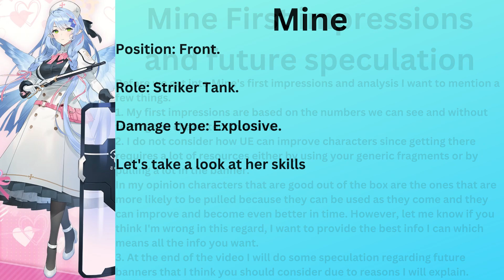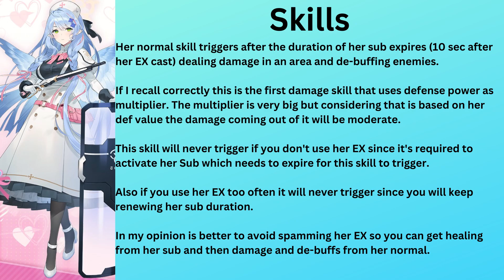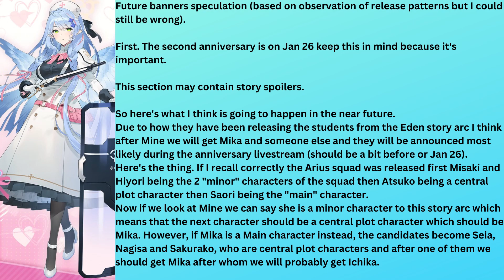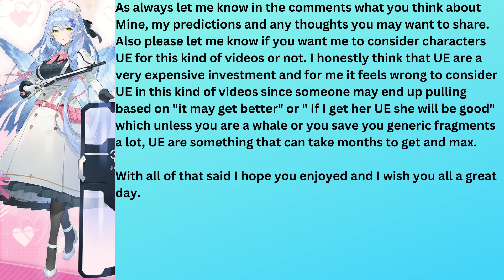Blue Archive JP Mine first impressions and Future speculation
In this short video we are taking a look at Mine's skills, uses, how good she is and if you should pull for her or not. This time around at the of the video there's a special section in which I want to share with you some thoughts regarding the near future of the game because it may change your spending decisions.
Song: Blue Archive - Give me choco.